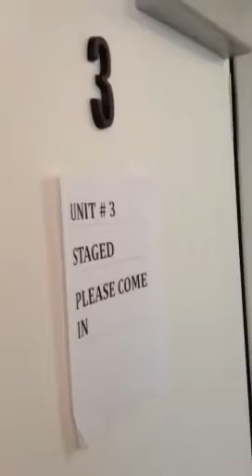Buyer preview: 1685 Dolores St., three new Liebelt condomin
Take a video walk-through of one of these new units. This is the top floor unit at over 960 ft.²,  has two bedrooms, two bathrooms, a nice kitchen, access to roof deck, garage parking downstairs -- listed at $839,500. Two other units available too.  All new construction.  New HOA but they are all condos.  Roof deck and common backyard, great location Dolores and 29th/30th.

If you need Buyer representation give Kevin Ho a call today.